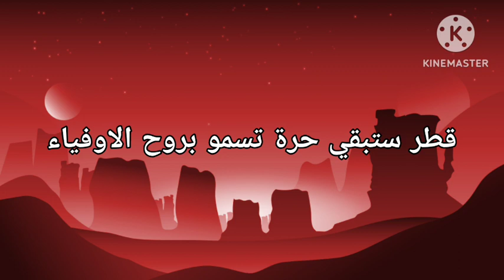"As-Salam al-Amiri" | National Anthem of Qatar